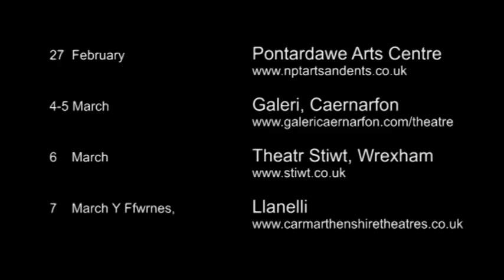What is Sexual Perversity in Chicago? By Director Robert Bowman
Robert Bowman explains what Sexual Perversity in Chicago is with some shots from rehearsals. Its about relationships, men and women and what you can expect when you come to see David Mamet's dark comedy set in 1970s Chicago.